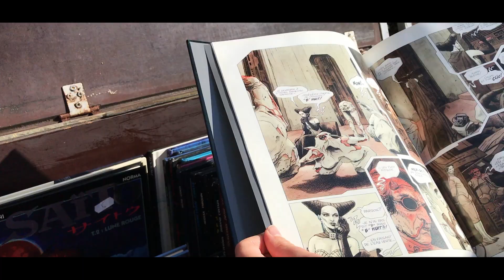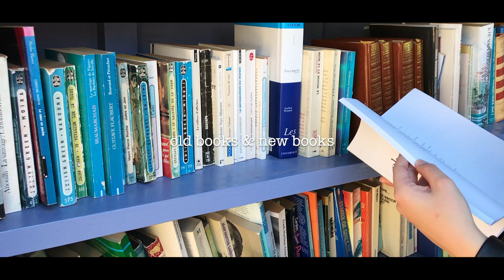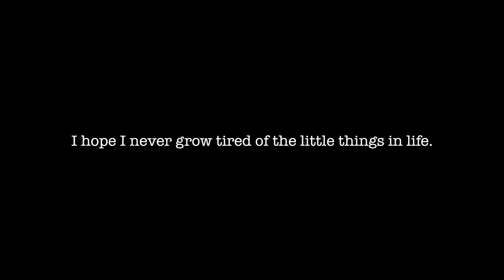Birthday Trip - Autumn Happiness II Stars + Magic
BIRTHDAY TRIP - FINALLY 18 - AUTUMN HAPPINESS

Hello everybody, I hope you're doing great!

A few months back, right after my 18 Birthday, we did a little road trip to Grupont, a little town in Belgium. Where we stayed in a house for the night to celebrate my birthday. And to be honest I totally forgot about this footage but I finally managed to edit it all together. So here it is the after movie of my 18 birthday and a few thoughts. Enjoy!

M U S I C:

⇢ Technicolor Beat - Oh Wonder

for watching this video! Have a good week.

See you soon, Shana.